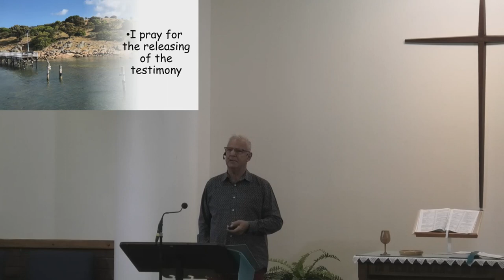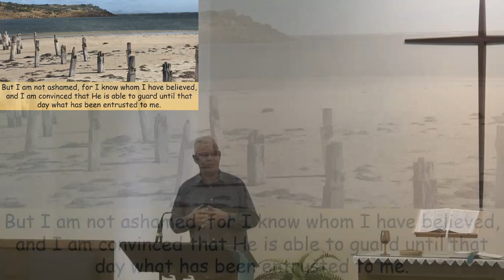30 April 2023 - Peter Broadbent - Facing the Future with Confidence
Today Pastor Peter Broadbent delivers his final message to the Victor Harbor Church of Christ congregation before retiring, aptly looking at "transition" and confirming his confidence about the future, whether that is his future in retirement, the future of VHCoC or the future of God's Kingdom.  He highlights the transition which VHCoC has made from a season of healing to a new season of spiritual growth and greater connectedness within the Fleurieu Region.  The Scripture Reading is from Paul's second letter to Timothy, namely 1: 8 - 14,  on the subject "Appeal for Loyalty to Paul and the Gospel", written as Paul's term of ministry was coming to an end.